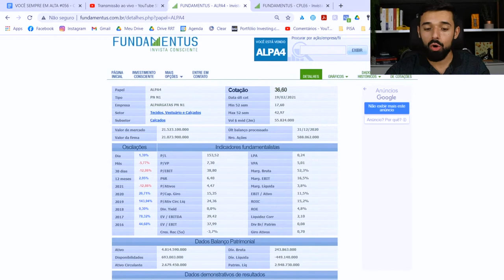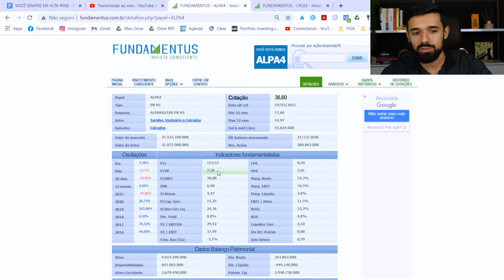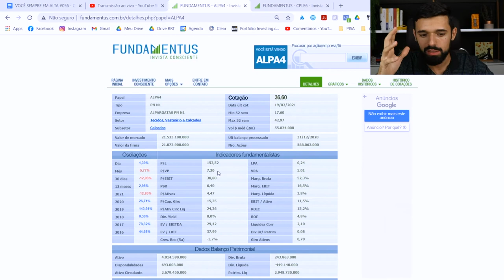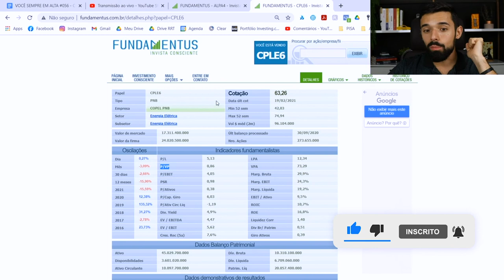FAÇA ISSO PARA DESCOBRIR AS AÇÕES MAIS BARATAS DA BOLSA | Investidor Sempre em Alta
Faça isso para descobrir as ações mais baratas da Bolsa